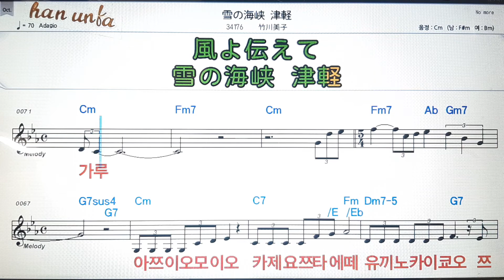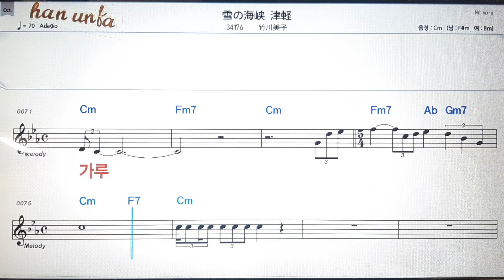유끼노카이쿄오쯔가루/타케가와이코💕日本の歌*Karaoke*Sheet Music*(한*일본어 동시 발음)韓国語 日本語の同時発音